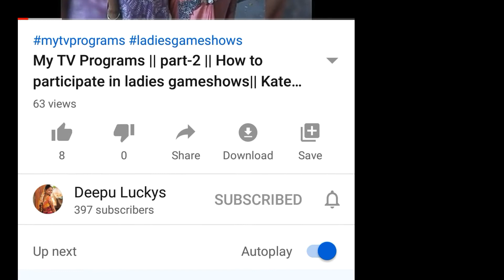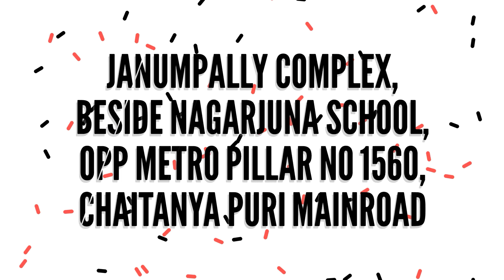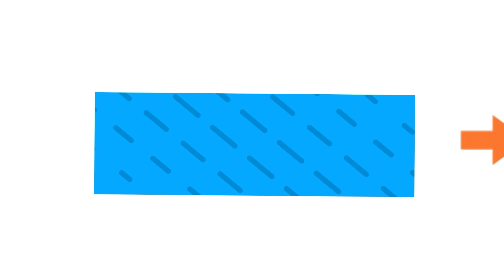Tv program shooting Dates //part-2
Tv program shooting dates of Pandaga chesko, gangleader, bill maku thrill meku